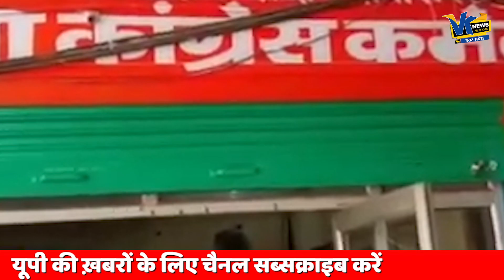बीजेपी और सपा का नाम लेकर आपस में ही भिड़ पड़े कांग्रेसी, एक दूसरे को बताया 'दलाल' छिड़ी महाभारत!